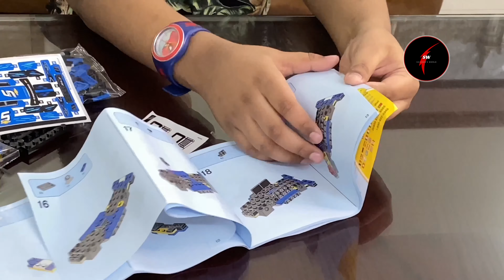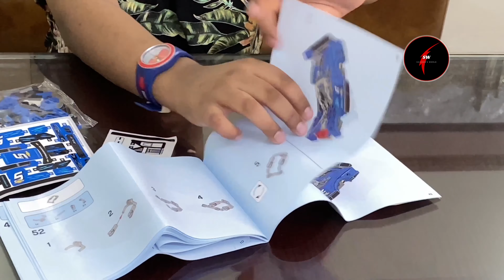Lego Speed Champions 75891 Chevrolet Camaro ZL1 Race Car 2022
Lego Speed Champions 75891 Chevrolet Camaro ZL1 Race Car Build 2020. Race for victory with the LEGO® Speed Champions 75891 Chevrolet Camaro ZL1 Race Car toy, featuring a minifigure cockpit with an adjustable roll cage, removable windshield and wheels with Chevrolet Camaro-branded rims. This cool stock car racing toy comes with a Chevy Camaro racing driver minifigure and a fuel canister element to play out racing and pit-stop scenarios.

-Includes a Camaro racing driver minifigure.

-The race-ready, buildable Chevrolet Camaro ZL1 stock car features a minifigure cockpit with an adjustable roll cage, removable windshield, wheels with rubber tires and Chevrolet Camaro-branded rims, translucent light-style elements, racing colors, race-graphics stickers and authentic design details.

-Remove the windshield and lift the roll cage to place the minifigure in the car.

-Accessory elements include a fuel canister, spanner and the Camaro racing driver’s helmet.

-This toy construction set makes a great gift for kids and car lovers of all ages.

Basically The ZL1 model, which is a high-performance variant of the Camaro SS was introduced in 2017. It features a lower grille opening for improved cooling, a new front splitter and a carbon hood insert which removes hot air from the engine compartment. It also features wider front fenders to accommodate wider tires for improved handling, unique rockers and Magnetic Ride suspension. Transmission choices are a rev matching six-speed manual or a newly developed 10-speed automatic. The 10-speed 10L90 transmission was developed in collaboration with Ford. General Motors manufactures its own version in its own factory in Romulus, Michigan. A more track-focused version known as the ZL1 1LE features Multimatic spool-valve shocks (similar to the previous generation of the Camaro Z28), a new front splitter, dive planes and a rear wing, and wide "Goodyear Eagle F1 Supercar" tires. Weight was also reduced by 60 lb (27 kg) as compared to a standard ZL1. Performance figures include a 0 to 60 mph (97 km/h) acceleration time of 3.5 seconds, a 1/4 mile time of 11.4 seconds at 127 mph (204 km/h). The ZL1's official top speed is 198 mph (319 km/h).